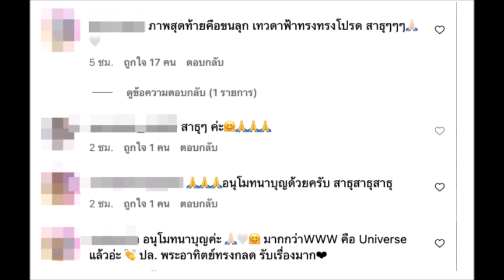นุ่น วรนุช ร่วมพิธีพุทธาภิเษกเหรียญกับหลวงปู่ศิลา เผยรูปในงานทำเอาขนลุก